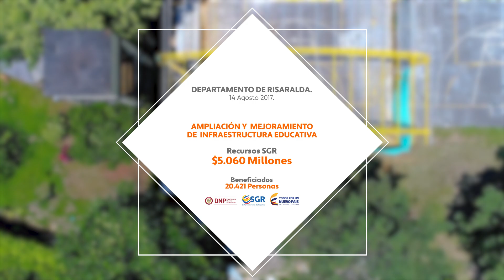2015000040025-AMPLIACIÓN Y MEJORAMIENTO DE INFRAESTRUCTURA EDUCATIVA-